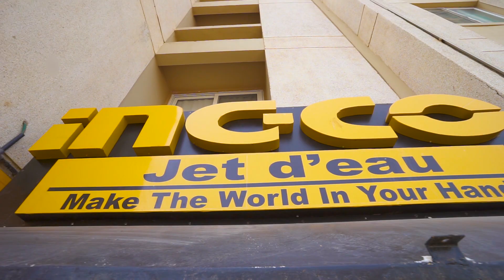INGCO Senegal Store!💖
INGCO tools are devoted to making professional quality tools affordable. The whole INGCO team pay great attention to every detail to make INGCO tools stand on the top of the world. INGCO——Make The World In Your Hand.